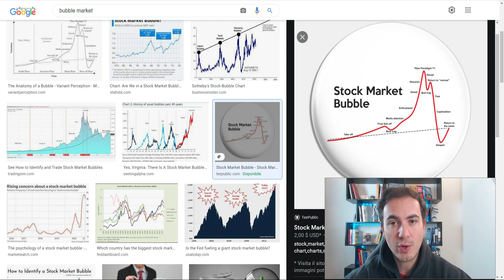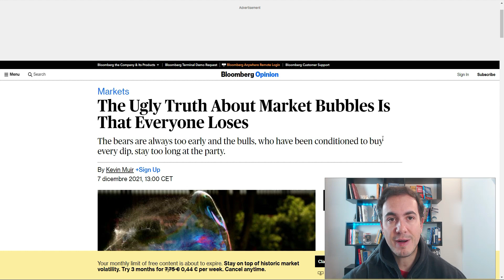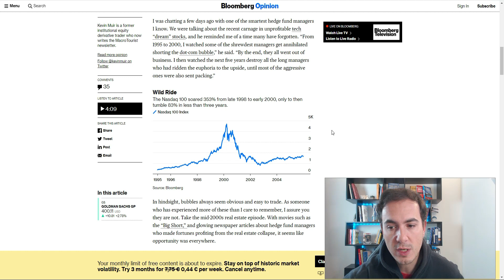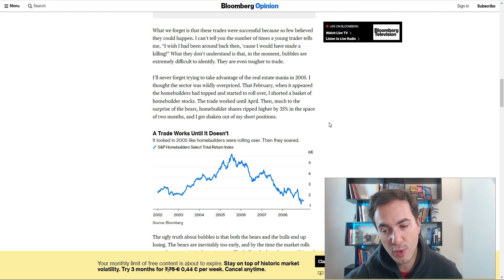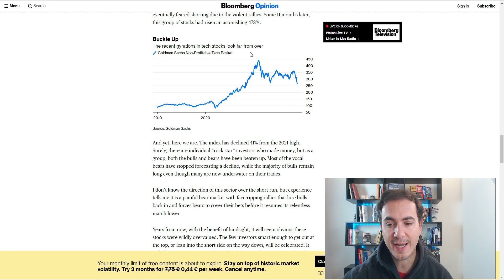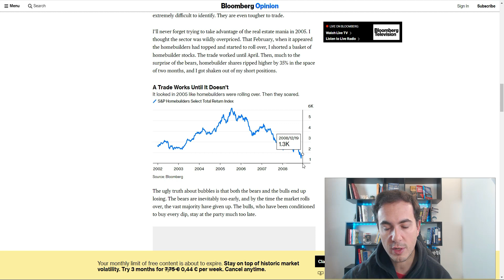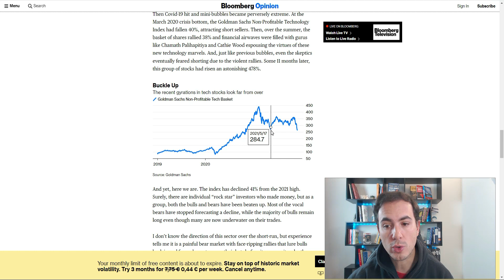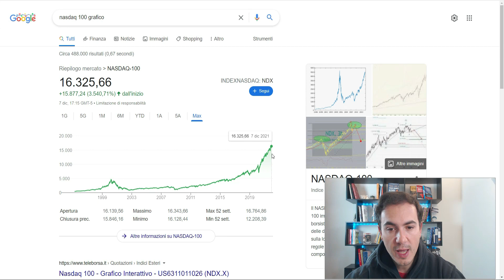La Verità sulle Bolle Finanziarie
Sfatiamo miti e leggende sulle bolle finanziarie. Quando un mercato azionario, così come qualunque altro, va in bolla e poi scoppia, miete più vittime di quanto si possa pensare. Difatti al contrario dell'immaginario collettivo oltre ai tori rialzisti vengono spazzati via anche gli orsi ribassisti. A dimostrazione di ciò chi si arricchisce con lo scoppio di una bolla diventa leggenda.